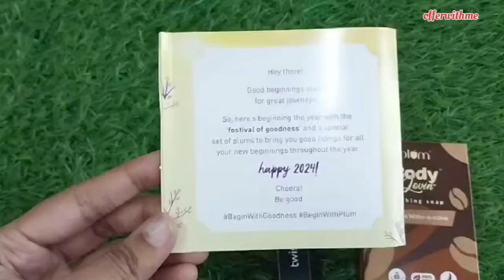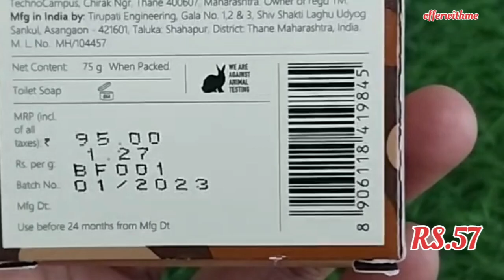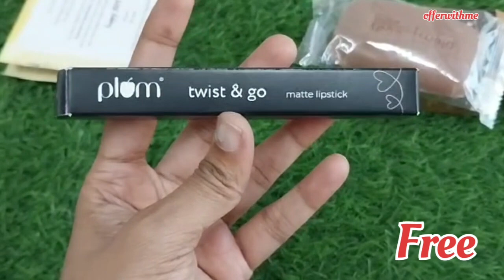🔥PLUM LOOT OFFER UNBOXING📦/FREE LIPSTICT 😱/SHOPPING WORTH ₹57/lootoffe today free makeup plum tody.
search treams
free recharge loot offer

loot lo offer flipkart

loot offers deals today

myglamm free lipstict

myglamm manish malhotra

myglamm poss hd lipstic

myglamm

free eyelinloot

free disguise product loot

best offer on makeup product
Mamaearth free..
free membership
kickcash live withdraw
free combo
sale
DEESSES haul frome AJIO
sasti shopping
free soap
free sheet mask
free shampoo
free kajal
free coditinar
free hair oil
free products
free bodywash
free face wash
free toner
loot offer
new cashback offer
myglamm game offer
myglamm lit liquid lipstic offer
myglamm bug loot offer today
shopping offer today
instant loot offer today
smytten offer
app offer today
flipkart new offer
latest offers on online shopping site
maha loot offer today
makeup loot offer
myglamm all product review
paytm cashback offer yoday
smytten upcoming sale
flipkart free lenses
flipkart free membership
flipkart new offer
meesho offer
paytm best offer today
myglamm best product
amazon gift card offer today
mamaearth bug loot offer
flipkart loot
unlimited store offer today
myglamm manish malhotra
myglamm freelipstic offer

myglammall productreview
yWpoWcTg
eup